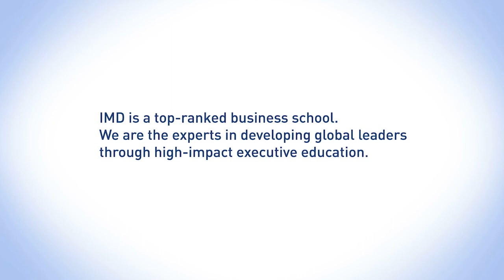Food security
Technological solutions, markets, business & politics